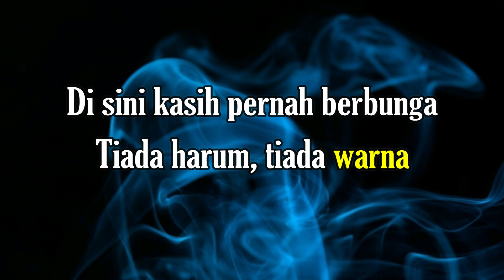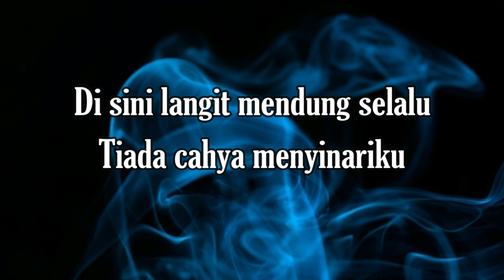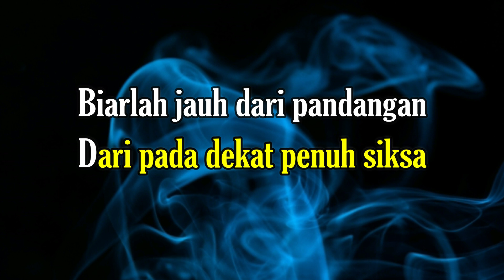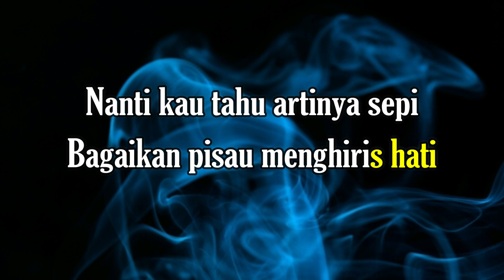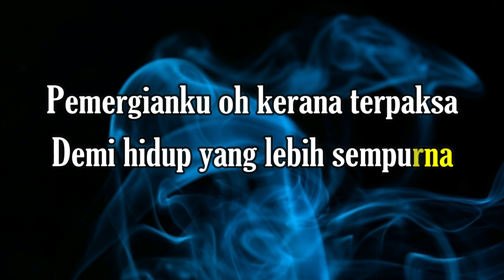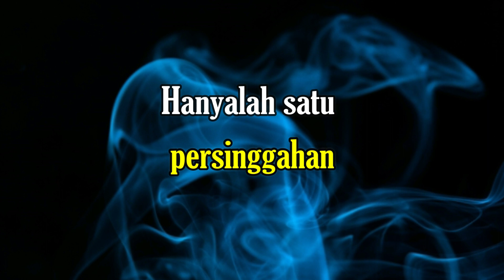Hanya Satu Persinggahan Karaoke Iklim ||(D=DO)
lirik
Di sini kasih pernah berbunga
Tiada harum, tiada warna
Di sini cinta pernah membara
Tanpa bahang dan tanpa apinya
Begini yang kurasa
Hidup kita berdua

Di sini langit mendung selalu
Tiada cahya menyinariku
Di sini aku tiada berdaya
Mengikut kata tanpa bicara
Kerana engkau tahu
Aku tidak sepadan denganmu

Hubungan kita suatu persinggahan
Bukan pengabadian yang rela
Pemergianku, oh, kerana terpaksa
Demi hidup yang lebih sempurna

Anggaplah kehadiranku
Hanya satu persinggahan
Aku tidak menjanjikan mahligai impian
Sebagaimana kau harapkan

Biarlah jauh dari pandangan
Dari pada dekat penuh siksa
Biar berduka, biar melara
Dari sengketa sepanjang masa
Janganlah engkau harap
Ku menghambakan diri

Nanti kau tahu artinya sepi
Bagaikan pisau menghiris hati
Nanti kau tahu artinya rindu
Bagai tersusuk duri sembilu
Batin akan tersiksa
Jasad pasti merana olehnya

Anggaplah kehadiranku
Hanya satu persinggahan
Sebagaimana kau harapkan

Hanyalah satu persinggahan